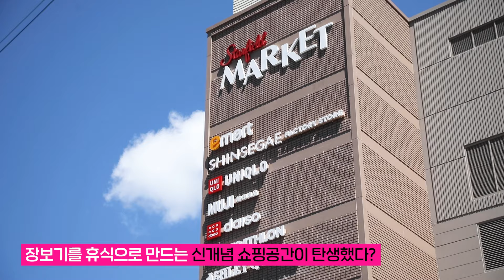장보기가 휴식이 되는, 스타필드 마켓 죽전 진짜 느좋(느낌 좋음) | SCS뉴스Pick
신개념 지역밀착형 쇼핑 공간
스타필드 마켓 죽전이 오픈했습니다🥳

장보기를 휴식으로 만드는
우리 동네 소셜클럽 스타필드 마켓 죽전에서
매일 1시간의 여유를 즐겨 보세요!